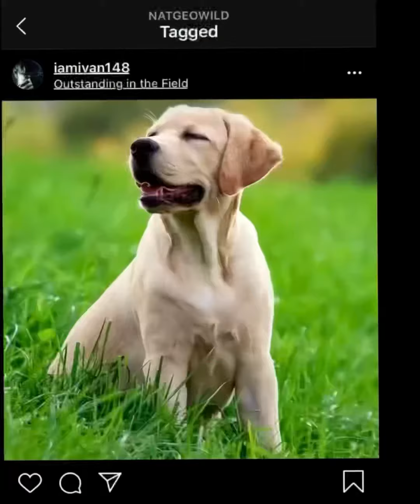Procreate Manipulation Dog Bird Timelapse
This is how to manipulate photo in procreate